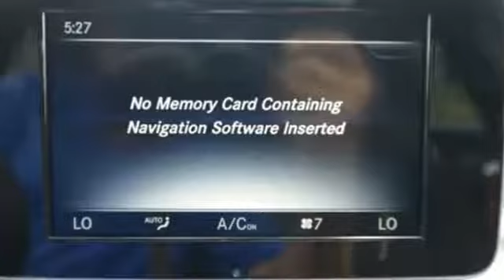New 2017 Mercedes-Benz C-Class Miami FL Coral Gables, FL HU222876 - SOLD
Year: 2017
Make: Mercedes-Benz
Model: C-Class
Trim: C 300
Engine: 4 Cyl. 2.0 L
Transmission: Automatic
Color: Black
Interior: Black
Stock #: HU222876
VIN: 55SWF4JB6HU222876

Address:
300 Almeria Avenue